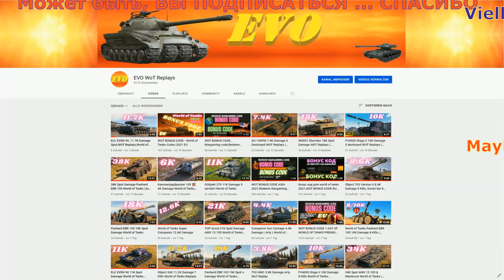Bat.-Châtillon Bourrasque 8K Damage 7 Kills WOT Replays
World of Tanks Gameplay , ...Other World of Tanks Youtube channels ...